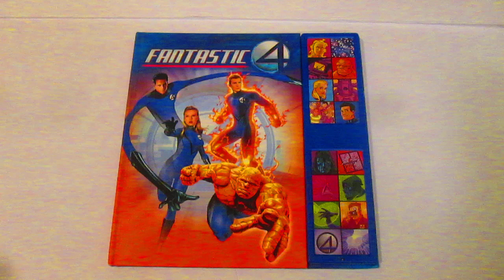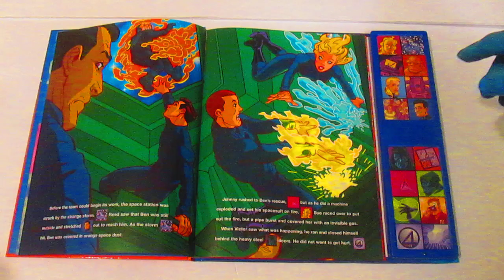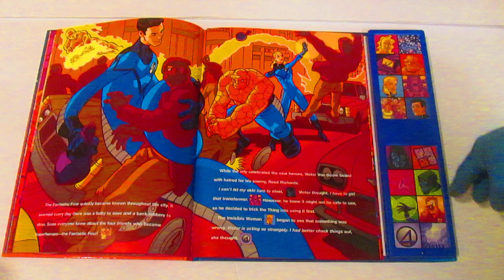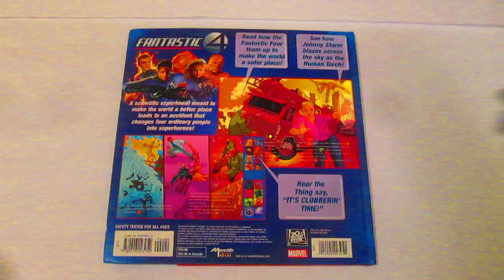MARVEL Fantastic 4 Sound Book INTERACTIVE